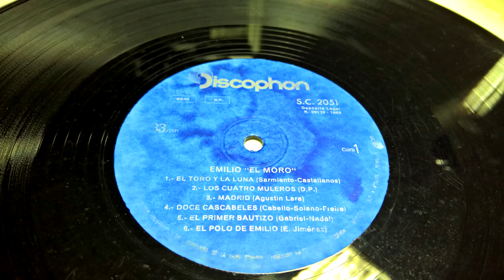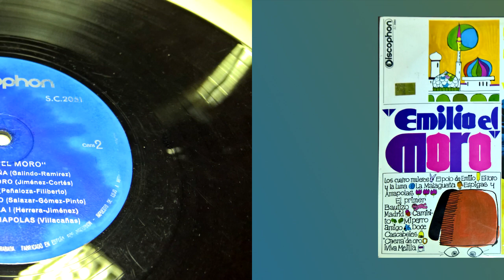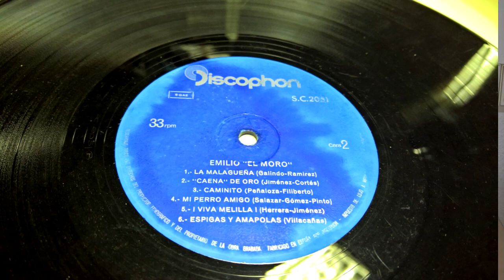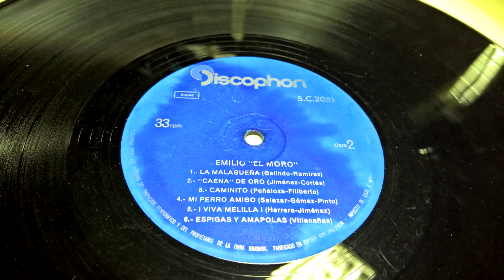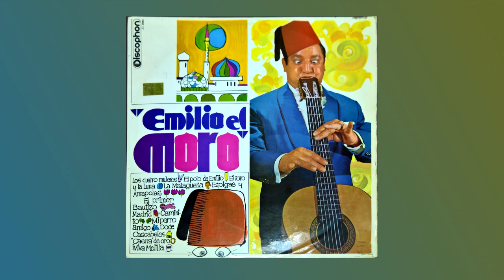Emilio EL MORO - 1969 - Risas humor en cante flamenco, - LP Completo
Emilio EL MORO 1969 Risas humor en cante flamenco

CARA A:
01 00:00 El toro y la luna (Sentimientos-Castellanos)
02 03:13 Los cuatros muleros (D.P)
03 06:29 Madrid (Agustin Lara)
04 09:27 Doce Cascabeles (Cabello-Solano-Freire)
05 11:42 El primer bautizo (Gabriel-Nadal)
06 14:07 El polo de Emilio (E. Jimenez)

CARA B:
01 16:33 La malagueña (Galindo-Ramirez)
02 18:51 "Caena" de oro (Jimenez Cortéz)
03 21:40 Caminito (Peñaloza-Filiberto)
04 24:15 Mi perro amigo (Salazas-Gómez-Pinto)
05 27:25 ¡Viva Melilla! (Herrera-Jimenez)
06 30:48 Espigas y amapolas (Villacañas)